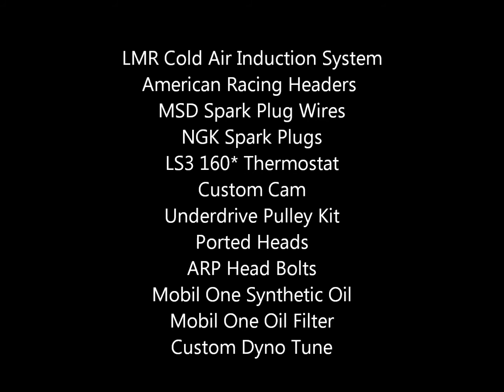2010 Camaro SS LMR Reaper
LMR Cold Air Induction System
American Racing 1 7/8 Stainless Steel Headers/Connection Pipes with high flow cats
02 Extensions
MSD Spark Plug Wires
NGK Spark Plugs
LS3 160* Thermostat
LS3 Cam
Comp Pushrods
Underdrive Pulley Kit
5 Axis CNC Heads
ARP Head Bolts
GM Head Gaskets
Front Cover Gasket Set
Crank Bolt
Mobil One Synthetic Oil
Mobil One Oil Filter
Custom Dyno Tune